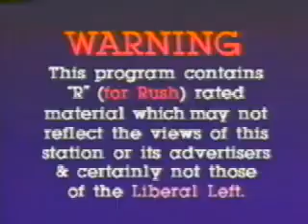Rush Limbaugh- First TV Show Episode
When Bill Clinton won in 1992, the gurus said EIB would fail with a Democrat in the White House. Then, when Bill Clinton left office this year, these same gurus said that EIB would fail without a Democrat in the White House! As Rush has always said, his success is not based on who wins elections, but rather on his views, humor and masterful presentation of views so-often maligned by the mainstream press.

Well, back on September 14, 1992, Rush began another enterprise the "experts" said would fail: Rush Limbaugh the Television Show. The show kicked off with Rush's face obscured by a blue dot, because, he said, "I stand accused of being the most heinous American alive today. Why? Because I...am a conservative." From that day on, the TV show fought everything from unfounded criticism to program directors who banished it to 3 AM timeslots, and still shattered ratings records and spanked the likes of Leno and Letterman.

In articles since then, many a liberal author has tried to paint the show as having been "canceled" or having "failed," but that's simply a lie. The very same feeling you'll get watching these first moments of broadcast history will tell you why that show was such a huge success - and why TV shows - and entire networks still clamor to get Rush on TV. The man makes great television, and compels people to smash the remote rather than risk accidentally changing the channel.

Here's how it all began...